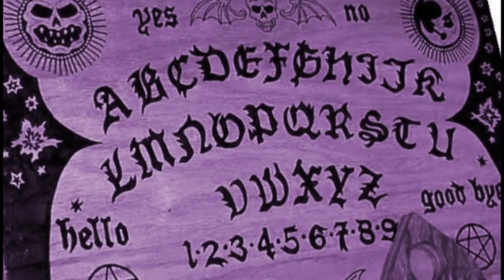Whisper at the Moon (Ghosts on Vinyl / Glenn Page)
If you enjoy "Whisper at the Moon" please share and favorite! Thanks!

The ghosts of four female musicians - Melanie, Mona, Misty and Polly - have been haunting Glenn ever since he moved into his apartment. This is one of their songs.

The shockingly shocking story of "Ghosts on Vinyl"!

When Glenn moved into his attic apartment, he had no idea that he would soon be having an encounter with the supernatural. One night, after finding hundreds of records in four huge boxes behind a wall in the bedroom, Glenn began having sensorially vivid dreams of four girls either playing or singing insanely catchy tunes which were completely unknown to him. The girls, whom he suspected were the "ghosts" of females who had lived in his apartment at some point, would sometimes completely rock out, while at other times they would play gentle ballads or bubbly pop tunes. In fact, every dream would bring a different type of song.

Furthermore, after waking, Glenn would try to hum these dream-songs for his friends (which proved difficult at times since the music was other-worldly in origin and often defied all known musical conventions and genre rules), and they too were unable to identify the melodies! Soon afterwards, Glenn began feverishly trying to recreate the songs he had heard by writing down lyrics and chords, cobbling together crude electronic voice recordings, and recruiting
 paranormally-attuned friends and colleagues to channel the (benign) spirits through their voices and instruments. He recently decided (in the interest of the emerging field of paranormal-musicology) to release a series of these "ghost pop" song-experiments.

In addition, Glenn believes he has come to develop a spiritual-neural bond with the deceased ladies, and considers himself their "manager" or "agent" on the side of the living. Dubbing them GHOSTS ON VINYL, he has recently learned their individual names (Melanie, Misty, Mona and Polly) and continues to discover more about their personalities and histories everyday. It is Glenn's fondest hope that he will one day be able to harness enough collective psychic energy and mass neuro-intentionality to actually make GHOSTS ON VINYL, for the first time ever, materialize for their fans (AKA "FAN-toms") in public and play together "LIVE!!!"

Will it happen? Could it happen? Only time will tell...

lyrics

"Whisper at the Moon"

Verse 1:

You saw the moonlight through your window
You're basking in the magic of its glow
Surrounded by the sound of innuendo
And haunted by those shadows in your soul

Chorus 1:

You're going nowhere
The lonely child that grew up way too soon
Say good night (Say good night)
There's no one out there
It's like a whisper
At the moon

Verse 2:
The shining light you held last night means nothing
And tattered veils will never shield your eyes
You're always reaching out for something
Doomed to fail, still you've got to try

Chorus 2:

And say goodbye (Say goodbye)
The truth has fallen
So eulogize and seal it in the tomb
While the fates are calling
It's like a whisper at the moon

Bridge:

And every time you raised your head
The moon was gazing down
A smiling face indifferent to your wounds
Every night you're crying out
But down here on the ground
Nothing really changed that much for you

Chorus 3:

You're going nowhere...
A silent whisper
At the moon!
At the moon!
At the moon!

No one hears you whisper

credits

Ghosts on Vinyl are...

Melanie: Electronic Voice Phenomenon, Guitar.
Mona: EVP, Guitar.
Misty: EVP, Piano, Bass.
Polly: EVP, Drums, Percussion, Things That Go Bump

Created and produced by Ghosts on Vinyl, Glenn Page, Kati O'Toole, Dan Skye, Studiopros, Roux Bedrosian and various paranormally sensitive friends.
Words and music by Melanie, Mona, Misty. Polly and Glenn
Glenn Page: Management, Channeling, Miscellaneous
Various Friends: Paranormal Investigation, Summoning, Miscellaneous Instruments and Voices
Special thanks to all the "FAN-toms" who supported/support Ghosts on Vinyl.